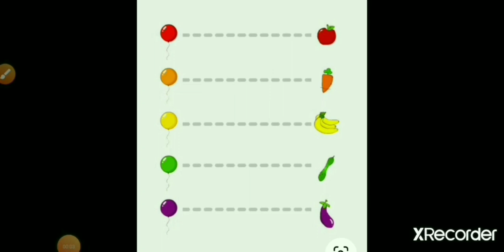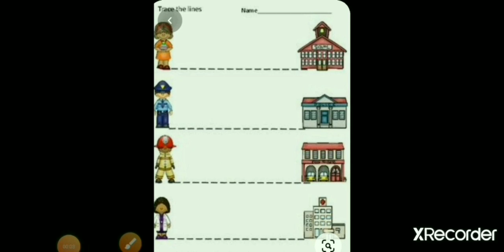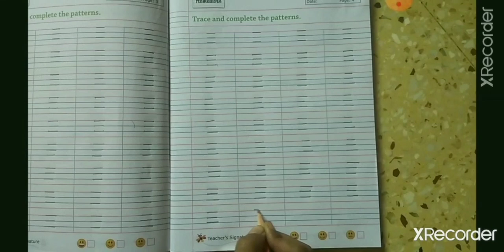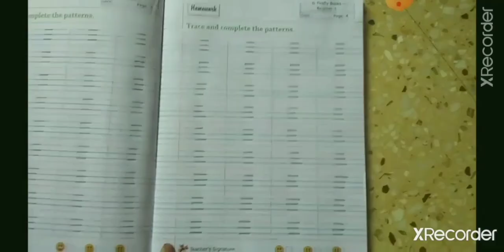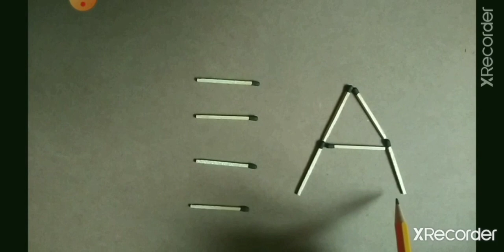Nursery English sleeping line